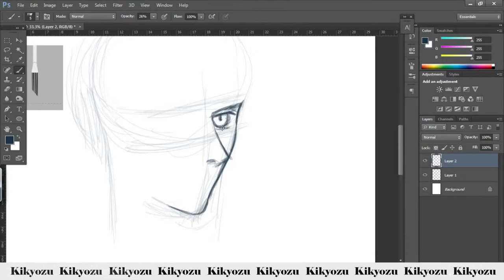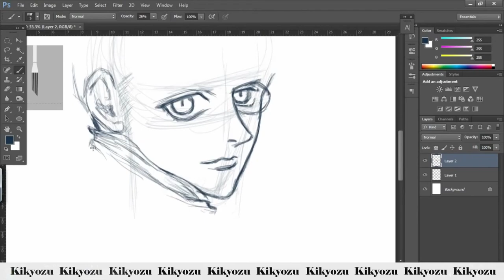WEBTOON THE PALE HORSE BENJAMIN ( LEMON🍋 ) BASIC SKETCH